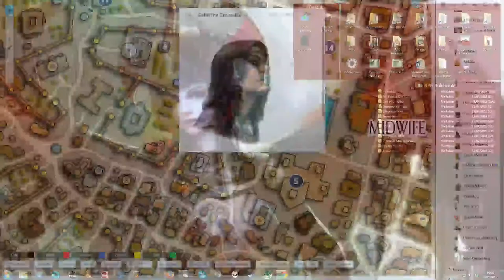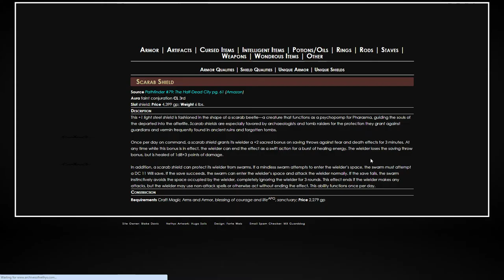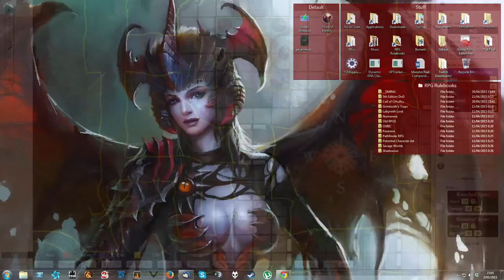Mummy's Mask Session 1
In which our heroes set out to explore some tombs.

Uses music by Vindsvept Erdenstern, and others.